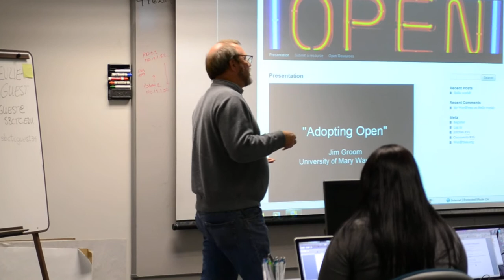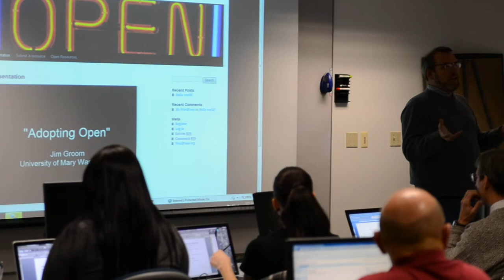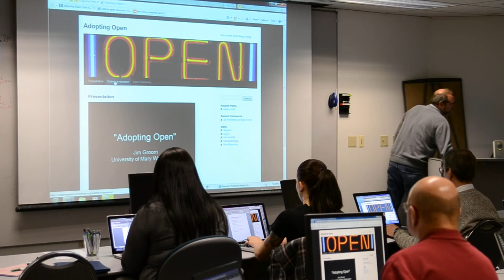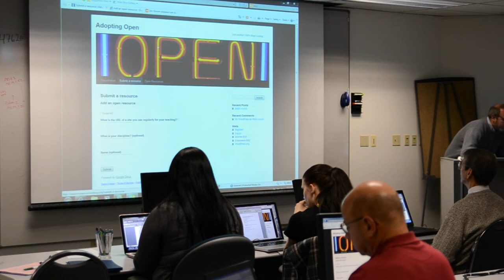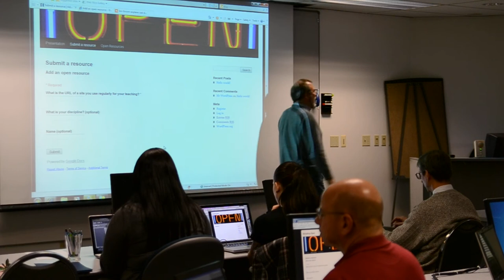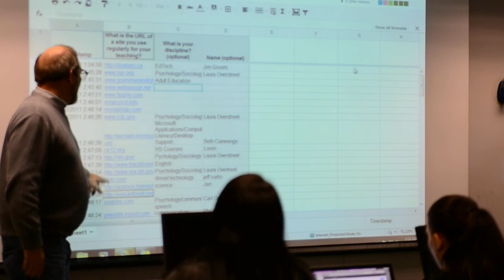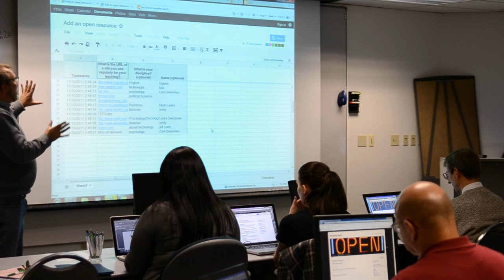1 of 8 Jim Groom, Leading from the Classroom, Nov 9th, 2011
Jim Groom giving a talk to a group of faculty members on teaching in the open.  I caught about the first hour of Jim's presentation before running out of memory on an new camera I was experimenting with.